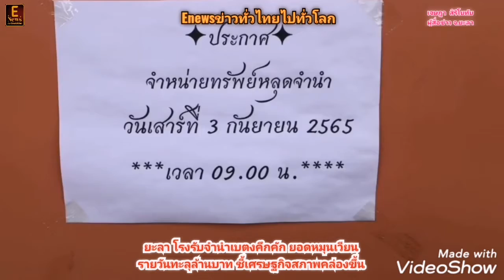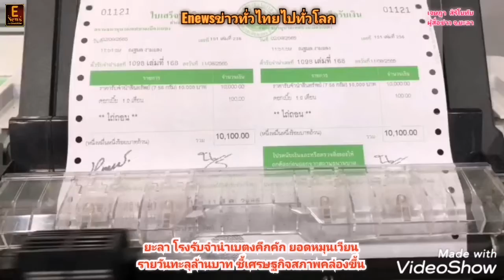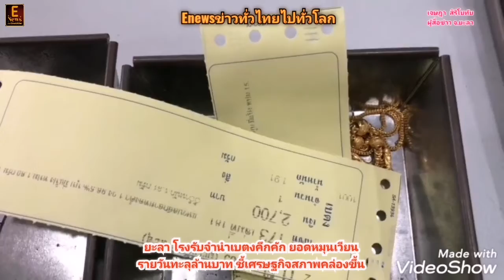ยะลา​ โรงรับจำนำเบตงคึกคัก ยอดหมุนเวียนรายวันทะลุล้านบาท ชี้เศรษฐกิจสภาพคล่องขึ้น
ผู้​สื่อข่าว​ จ.ยะลา

ยะลา - สถานธนานุบาลเทศบาลเมืองเบตง  อ.เบตง จ.ยะลา ประชาชนทยอยหมุนเวียนเข้าใช้บริการอย่างต่อเนื่องทั้งจำนำและไถ่ถอน  เจ้าหน้าที่มองว่าเกิดจากเศรษฐกิจที่ดีขึ้น มีการจับจ่ายใช้สอยคล่องขึ้นกว่าเดิม มีเงินหมุนเวียนในแต่ละวันมากถึงวันละ 1.5 ล้านบาทภายหลังเปิดประเทศ
เมื่อวันที่ 2 ก.ย.65 ที่สถานธนานุบาลเทศบาลเมืองเบตง  อ.เบตง จ.ยะลา มีประชาชนทยอยหมุนเวียนเข้าใช้บริการอย่างต่อเนื่อง พบว่าในช่วงเดือนสิงหาคม 2565 ที่ผ่านมา มีประชาชนเข้าใช้บริการวันละไม่ต่ำกว่า 200  ราย ส่วนใหญ่นำทองรูปพรรณ เครื่องมือช่าง   เข้าจำนำ ซึ่งทางเจ้าหน้าที่มองว่าเกิดจากเศรษฐกิจที่ดีขึ้น มีการจับจ่ายใช้สอยคล่องขึ้นกว่าเดิม มีเงินหมุนเวียนในแต่ละวันมากถึงวันละ 1.5 ล้านบาท
 ภายหลังจากเกิดสถานการณ์โควิดทำให้ยอดผู้เข้าใช้บริการลดน้อยลง เนื่องจากสภาพเศรษฐกิจขาดสภาพคล่อง การจ้างงานลดลง รายได้ครัวเรือนลดลง แตกต่างกับ 1-2 เดือนที่ผ่านมา (ก.ค.-ส.ค.) มีประชาชนนำทรัพย์สินเข้าจำนำและไถ่ถอนเพิ่มมากขึ้น โดยเฉพาะในเดือนสิงหาคม ที่ผ่านมามีประชาชนนำทรัพย์สินเข้าจำนำ 2,197 รายและมาไถ่ถอน 2,405 ราย  ส่วนทรัพย์สิน อุปกรณ์ เครื่องมือ เครื่องใช้ ที่มีมูลค่า ภายในห้องเก็บทรัพย์สินที่รับจำนำพบว่ามีจำนวนน้อยลงกว่าเดิมแทบจะไม่เหลือมากนัก มีอุปกรณ์ เครื่องมือ เครื่องใช้ ส่วนใหญ่เป็นของเดิมที่เจ้าของเข้าต่อดอกเบี้ยก่อนครบกำหนด
น.ส.นูรียะห์ สาแม ผู้จัดการสถานธนานุบาลเทศบาลเมืองเบตง กล่าวว่า ปัจจุบัน พบว่ามีประชาชนใช้บริการมากขึ้นกว่าช่วงสถานการณ์โควิด โดยเฉพาะช่วง 1-2 เดือนที่ผ่านมา ผู้ใช้บริการเฉลี่ยวันละกว่า 200 ราย ทางสถานธนานุบาลมีเงินหมุนเวียนวันละ 1.5 ล้านบาท วิเคราะห์ได้ว่ามีการจับจ่ายใช้สอยและเศรษฐกิจมีสภาพคล่องมากขึ้น กล้าจำนำทรัพย์สินเพื่อนำเงินออกมาลงทุนมากขึ้น